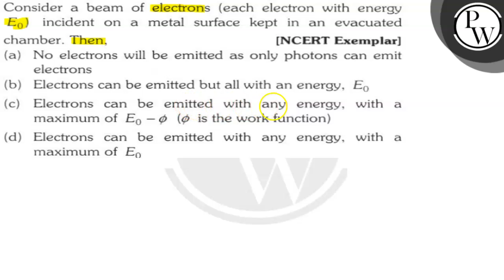Consider a beam of electrons (each electron with energy E_0 ) incident on a metal surface kept in...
Consider a beam of electrons (each electron with energy E_0 ) incident on a metal surface kept in an evacuated chamber. Then,
[NCERT Exemplar]
(a) No electrons will be emitted as only photons can emit electrons
(b) Electrons can be emitted but all with an energy, E_0
(c) Electrons can be emitted with any energy, with a maximum of E_0-ϕ ( ϕ is the work function)
(d) Electrons can be emitted with any energy, with a maximum of E_0